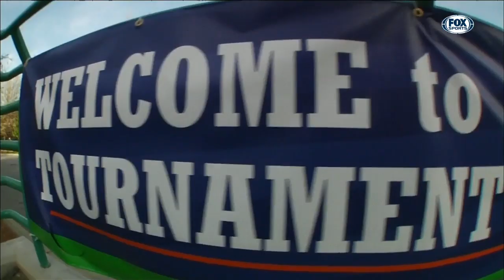Remembering Mike Hogewood, iconic voice of ACC women's basketball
ACC women's basketball coaches and broadcasters remember Mike Hogewood, the league's longtime treasured voice.